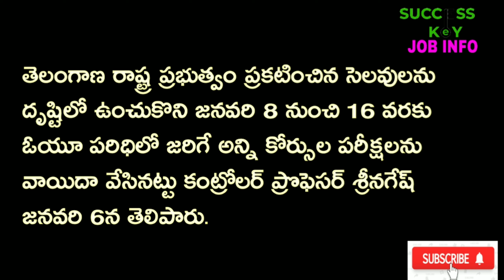ts exams postponed | అన్ని కోర్సుల పరీక్షలు వాయిదా